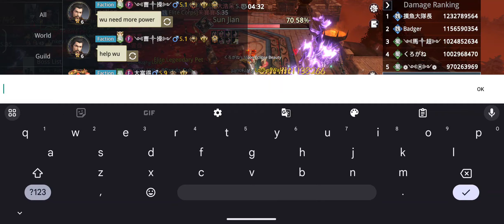Faction War 22 April 2024 Ghost Chase ( S1 S9 S35 S51 ) - Dynasty Legends 2